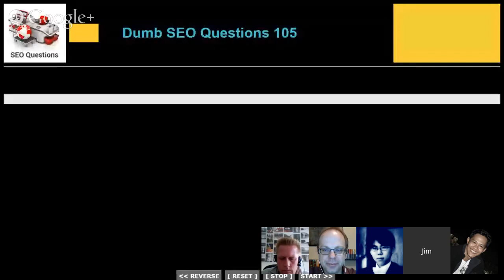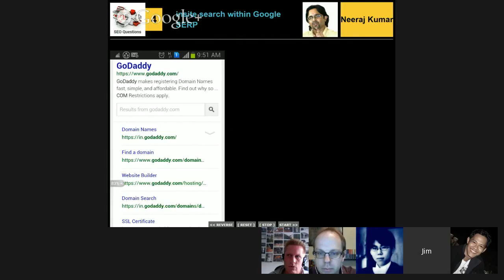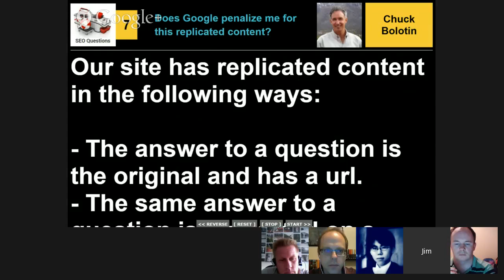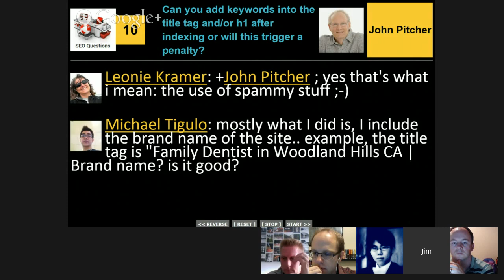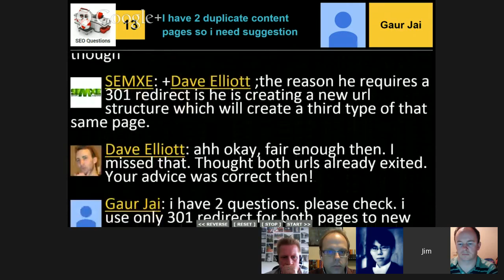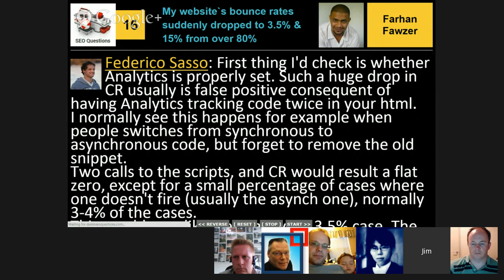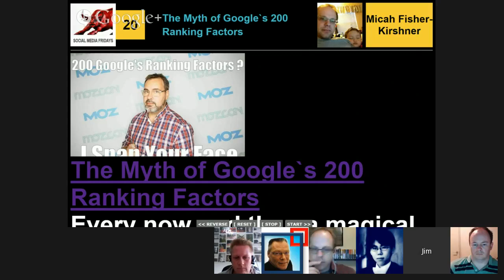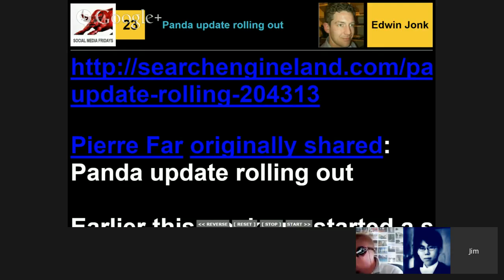Dumb SEO Questions 105.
00:02:13 = Will my website be having an edge over hundreds of other websites?
00:06:28 = My website has an unnatural back link profile from WordPress domain
00:08:40 = Why is Google showing the met keywords for this site in the SERPs
00:13:47 = insite search within Google SERP
00:17:07 = Site Downtime
00:21:31 = Please tell me how to solve this issue
00:30:11 = Does Google penalize me for this replicated content?
00:34:23 = Is blognetwork still effective if you are using the right blogging convention?
00:38:14 = The best or preferred way to list areas you company services on your website
00:42:25 = Can you add keywords into the title tag and/or h1 after indexing or will this trigger a penalty?
00:44:32 = NAP consistency across the web
00:47:12 = The best internal linking practices
00:52:31 = I have 2 duplicate content pages so i need suggestion
00:58:18 = Meta tag monitoring tools
01:01:47 = I have a website that promote the same product but in many different cities
01:07:11 = My website`s bounce rates suddenly dropped to 3.5% & 15% from over 80%
01:11:18 = A good way to advertise a website
Weekly SEO News Roundup

01:15:28 = Switching to HTTPS Will Not Increase Your Search Rankings
01:18:55 = New Google Panda Update Should Help Small Sites
01:22:59 = The Myth of Google`s 200 Ranking Factors
01:25:08 = Large Popups on Websites Could Trigger Page Layout Algorithm Penalty
01:29:49 = From keywords to search intent
01:37:53 = Panda update rolling out